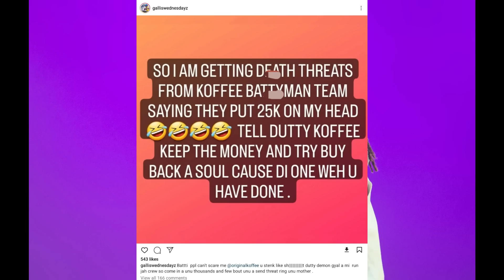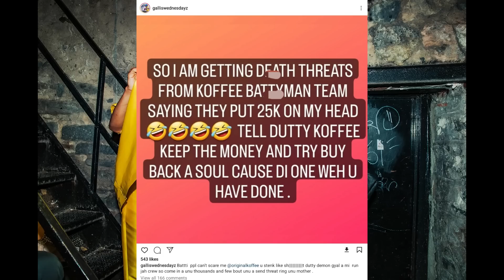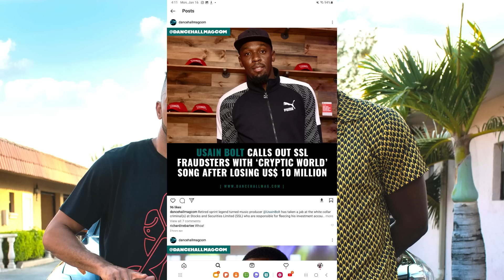OMG! KOFFEE FINALLY CATCH FOOTA HYPE | CHAM DEFEND USAIN BOLT |ARTISTE SON K!!LED | JAFRASS H0SPITAL